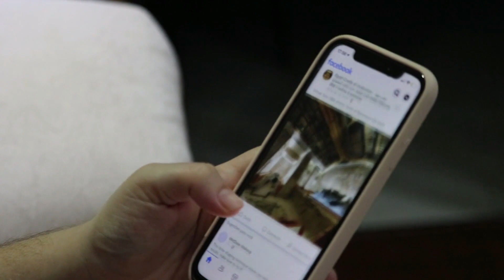Pregnant Aishwarya Rai Daughter Aaradhya Bachchan Faced Criticism On Fashion Style